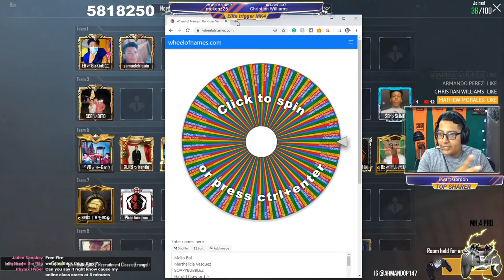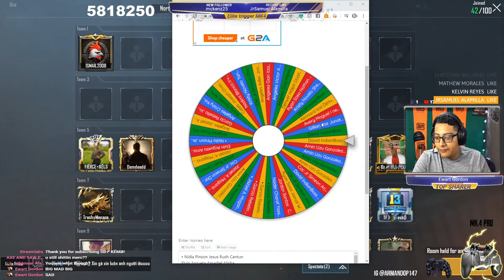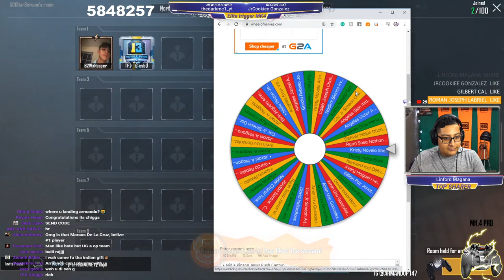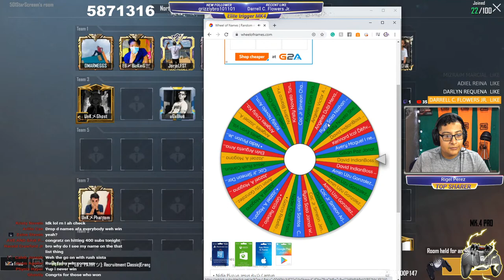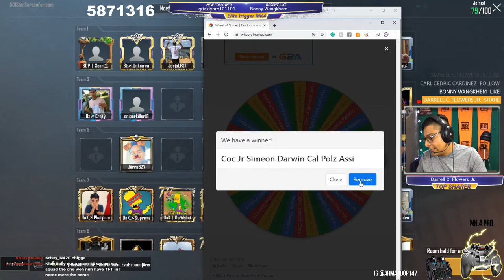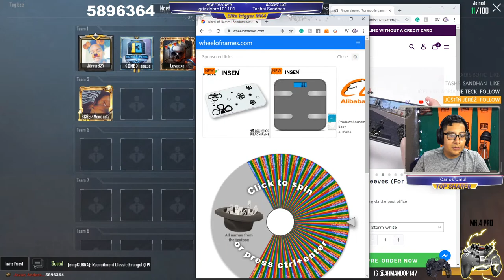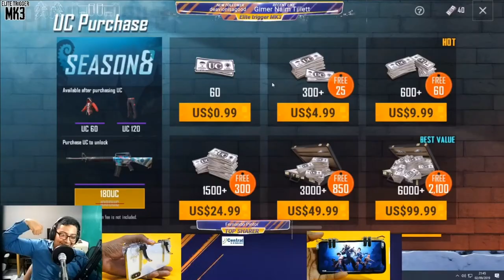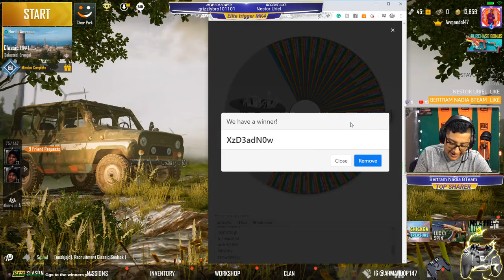FInger sleeves Giveaway!